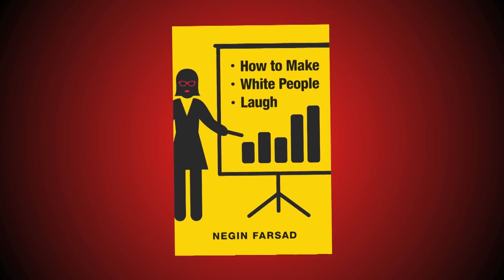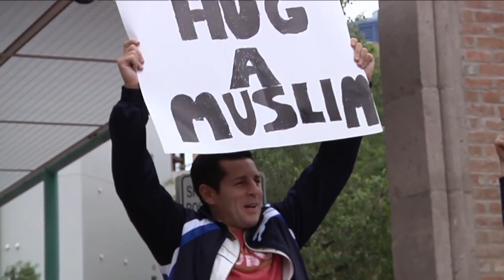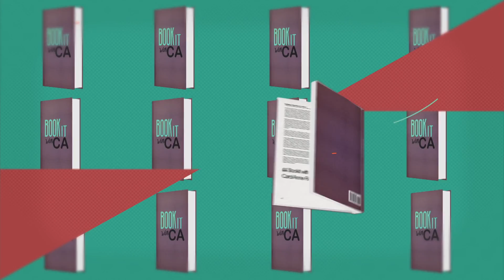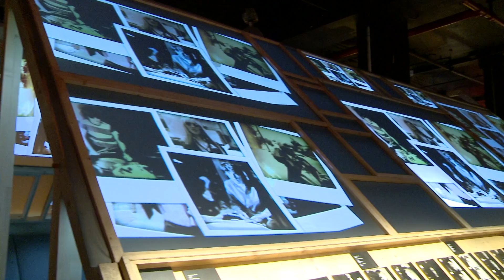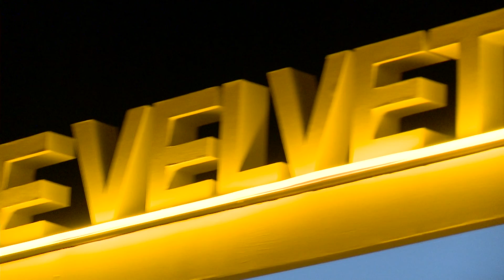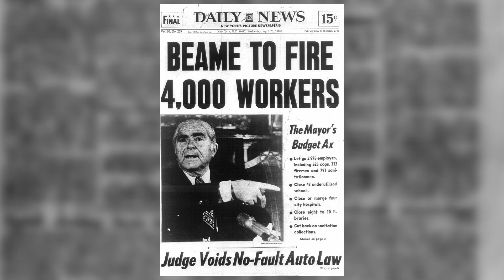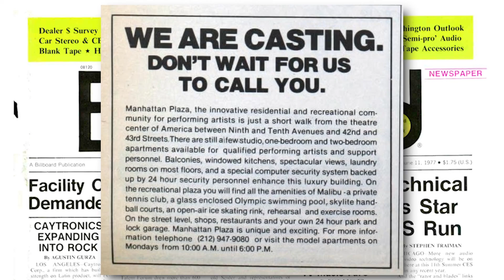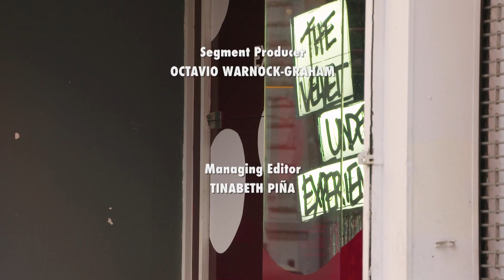November 2018 | Arts in the City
On an all-new Arts in the City: Social justice comedian Negin Farsad; Neil Rosen and his Talking Movies panel discuss the holiday movie season; Book It with Shobha Rao, author of Girls Burn Brighter; the Velvet Underground Experience exhibit; and the story of the documentary "Miracle on 42nd Street," about Manhattan Plaza. With your host, Carol Anne Riddell.

Taped:  11/1/18

AITC06002